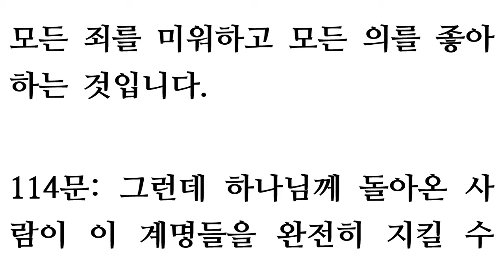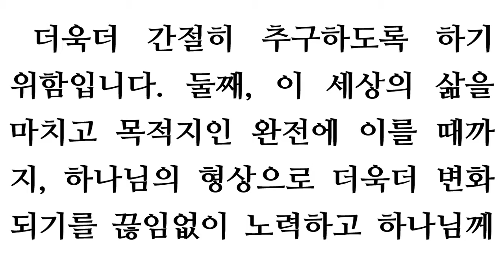하이델베르크 요리문답 113-115문 [제44주일] Heidelberg Catechism Lord's Day 44 [Q. 113-115] 이 계명들을 완전히 지킬 수 있습니까?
하이델베르크 요리문답 113-115문 [제44주일] Heidelberg Catechism Lord's Day 44 [Q. 113-115]

113. Q. What does the tenth commandment require of us?

A. That not even the slightest thought or desire contrary to any of God's commandments should ever arise in our heart. Rather, we should always hate all sin with all our heart, and delight in all righteousness.[1]

[1] Ps. 19:7-14; 139:23, 24; Rom. 7:7, 8.

114. Q. But can those converted to God keep these commandments perfectly?

A. No. In this life even the holiest have only a small beginning of this obedience.[1] Nevertheless, with earnest purpose they do begin to live not only according to some but to all the commandments of God.[2]

[1] Eccles. 7:20; Rom. 7:14, 15; I Cor. 13:9; I John 1:8. [2] Ps. 1:1, 2; Rom. 7:22-25; Phil. 3:12-16.

115. Q. If in this life no one can keep the ten commandments perfectly, why does God have them preached so strictly?

A. First, that throughout our life we may more and more become aware of our sinful nature, and therefore seek more eagerly the forgiveness of sins and righteousness in Christ.[1] Second, that we may be zealous for good deeds and constantly pray to God for the grace of the Holy Spirit, that He may more and more renew us after God's image, until after this life we reach the goal of perfection.[2]

[1] Ps. 32:5; Rom. 3:19-26; 7:7, 24, 25; I John 1:9. [2] I Cor. 9:24; Phil. 3:12-14; I John 3:1-3.
제 44 주일

제 113문. 제10계명에서 하나님께서 우리에게 요구하시는 것이 무엇입니까?
답. 우리가 하나님의 모든 명령에 반대되는 가장 적은 생각이나 욕망이라도 우리의 마음속에 품어서는 안되고, 항상 온 마음을 다하여 모든 죄를 미워하고, 모든 의 가운데서 기뻐해야 한다는 것입니다.[1]
[1] 시 19:7-14; 139:23, 24; 롬 7:7, 8.

제 114문. 하나님께 회개한 사람은 이 계명들을 완전히 지킬 수 있습니까?
답. 지킬 수 없습니다. 가장 거룩한 사람이라 해도 이생에서는 이 순종의 적은 시작만 할 수 있을 뿐입니다.[1] 그럼에도 불구하고, 그들은 진지한 목적으로 하나님의 계명의 일부분에 대해서 뿐만 아니라 하나님의 모든 계명에 따라 살기 시작합니다.[2]
[1] 전 7:20; 롬 7:14, 15; 고전 13:9; 요일 1:8. [2] 시 1:1, 2; 롬7:22-25; 빌 3:12-16.

제 115문. 만일 아무도 이생에 있어서 십계명을 완전히 지킬 수 없다면, 어찌하여 하나님이 십계명을 그렇게 엄격하게 선포하셨습니까?
답. 첫째로, 우리가 일평생 동안 우리의 죄악됨을 점점 더 깨닫게 되어, 그리스도 안에 있는 죄의 용서와 의를 더 열심히 추구하도록 하기 위한 것입니다.[1] 둘째로, 성령의 은혜를 얻기 위하여 우리가 계속적으로 열심히 하나님께 기도하고, 마지막에 생이 끝난 다음에 완성의 목적에 도달할 때까지, 하나님의 형상에 따라 점점 더 새롭게 되기 위해 투쟁하는 것을 멈추지 않도록 하기 위한 것입니다.[2]
[1] 시 32:5; 롬 3:19-26; 7:7, 24, 25; 요일 1:9. [2] 고전 9:24; 빌 3:12-14; 요일 3:1-3.